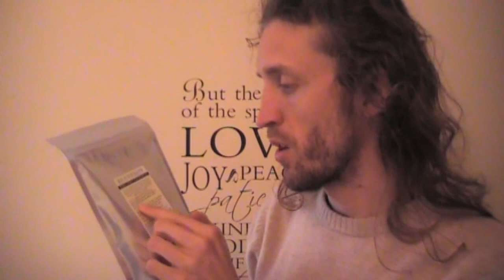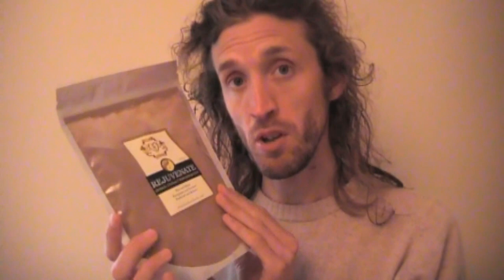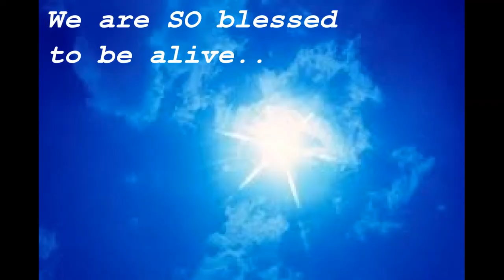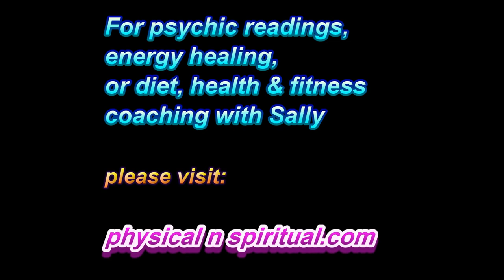Rejuvenate Herbal Formula! For Adrenals and Replenishing Jing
REJUVENATE 500g here (100g free. Save $50+) 100g (Save $6)

For more awesome herbs to Empower & Supercharge YOUR Life, please visit here!
(Has helped me more than words can say!)

Love Thyself
Know Thyself
Be Thyself

Namaste & love,
Owen!